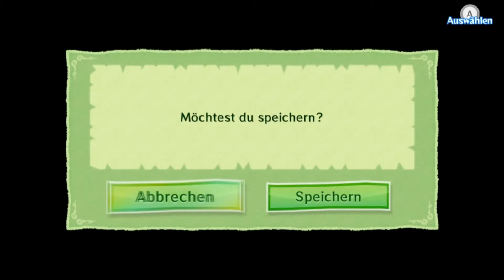Let's Play The Legend of Zelda The Wind Waker HD [German/Full-HD] #3 - Kung Fu Ratte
►Kung Fu Ratte
Kommentiertes Gameplay von Avataraangist (2013)